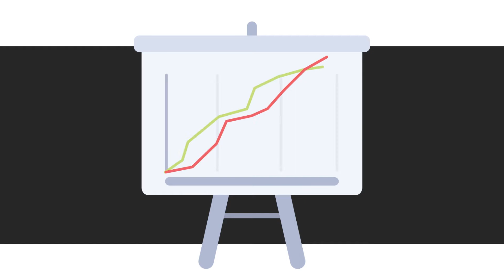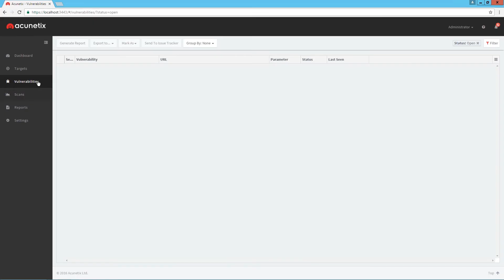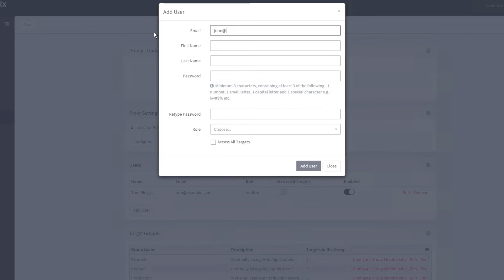What's New in Acunetix v11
Acunetix v11 focuses on closing the remediation gap faster, with less friction and more insight.

Acunetix v11 features an all new web interface together with advanced Vulnerability Management, Prioritization, Issue Tracker integration and Multi-user, Multi-role features geared towards making automated web security testing easier and more effective.